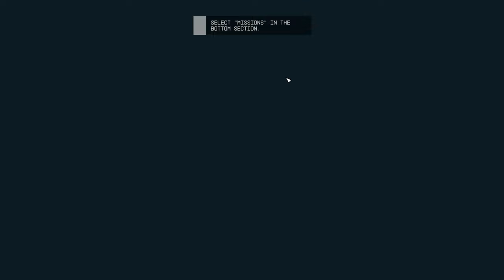Starfield One Small Step Drake 1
First quest for Professor Drake.